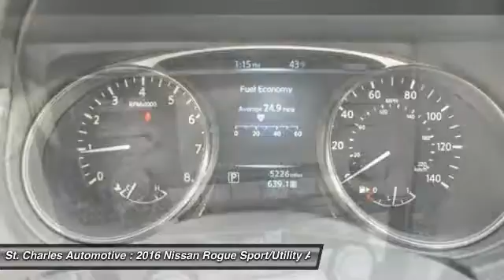2016 Nissan Rogue St. Charles Hyundai 94569SL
2016 Nissan Rogue SV